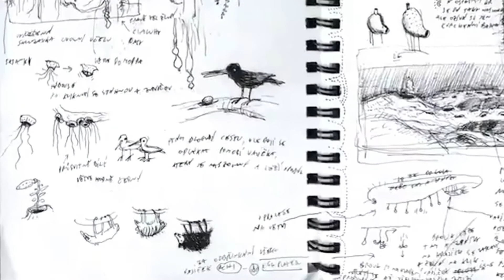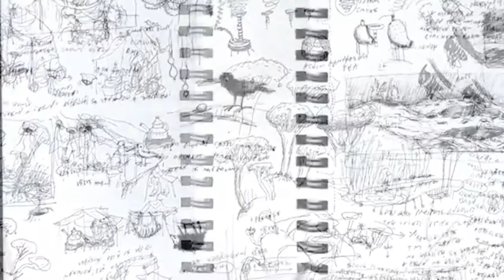Recenze hry SAMOROST